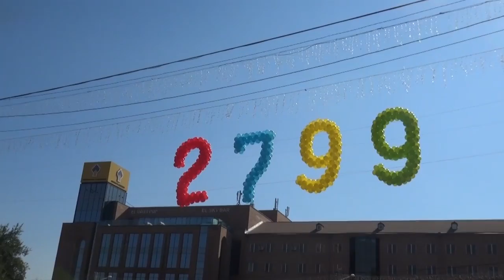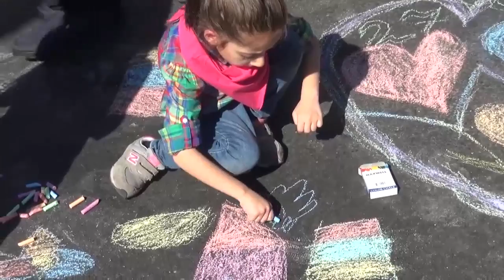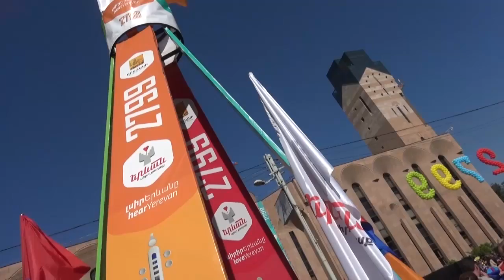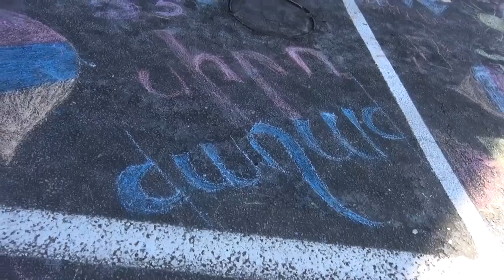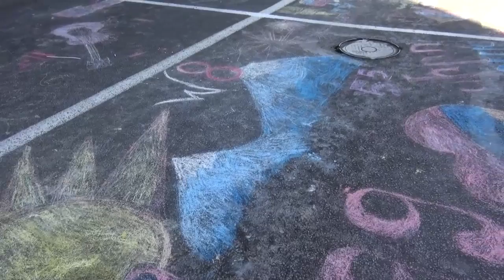2017-2018 ԵՐԵՎԱՆ՝ ՍԻՐՈ ՔԱՂԱՔ - ЕРЕВАН-ГОРОД ЛЮБВИ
Հոկտեմբերի 14-ին մեր մայրաքաղաքը նշեց հիմնադրման 2799 տարին: Ինչպես միշտ, ամբողջ քաղաքում կազմակերպվել էին համերգային ծրագրեր:Ամենուր բարձր տոնական տրամադրություն էր: Իսկ Երևանի քաղաքապետարանի դիմաց գտնվող Արգիշտիի հրապարակը տրամադրվել էր դպրոցականներին: Երևանի քաղաքպետարանի հանրակրթության վարչությունը կազմակերպել էր համերգային ծրագիր և կավճանկարչություն: Միջոցառման մասնակիցներից էին նաև մեր աշակերտները: 9-րդ դասարանցիներ Անուշ Քարամյանն ու Էլեն Եգանյանը ներկայացրին "ՀԱՅԿԱԿԱՆ ԷՍՔԻԶՆԵՐ" պարը,իսկ դպրոցի "ԵՐԵՎԱՆ" գեղագիտական կենտրոնի "ՎԱՂՈՐԴՅԱՆ ԿԱԹԻԼՆԵՐ" վոկալ ստուդիայի սաները Նաիրա Գուրջինյանի ղեկավարությամբ կատարեցին "ԵՐԵՎԱՆ" և "ՕԴԱՊԱՐԻԿ" երգերը:Տեսաֆիլմում հնչում է նաև Եվա Եղոյանցի և Հասմիկ Հովհաննիսյանի "ԲԱՐԻ ԼՈՒՅՍ ԻՄ ԵՐԵՎԱՆ" երգը Արմեն Դիվանյանի անվան "ԱՐԵՎՆԵՐ" անսամբլի կատարմամբ: Տեսաֆիլմի օպերատոր և ռեժիսոր՝Կարեն Քոչարյան: